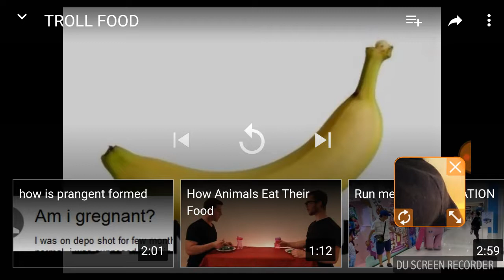Our aunt reacts to "weird food names"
HAHAHAHAHAHAH